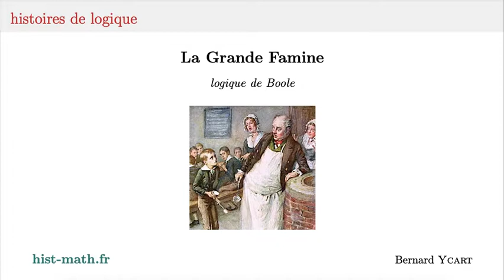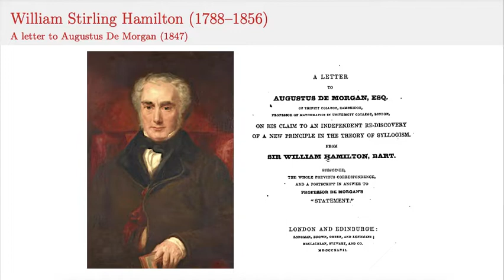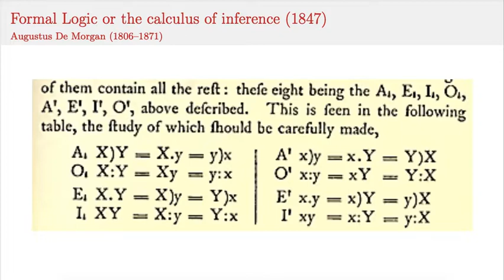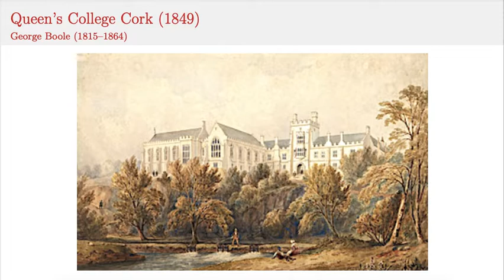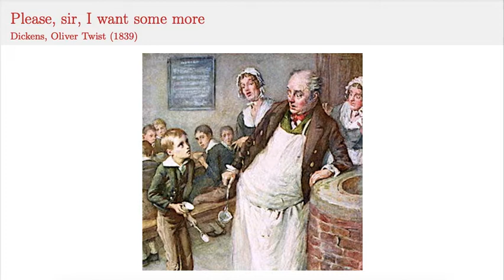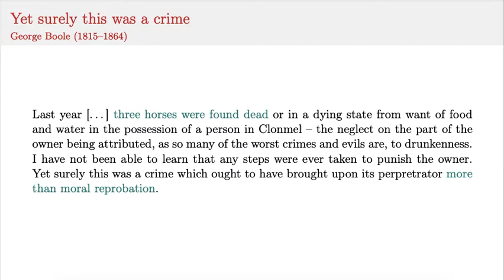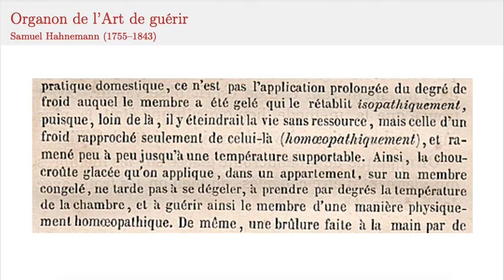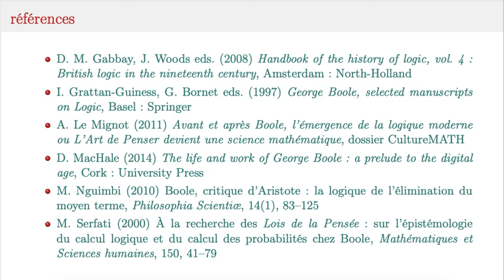Logique de Boole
George Boole n'était pas issu de l'establishment de la science anglaise, et il n'a obtenu de poste universitaire que dans une des nouvelles universités irlandaises. Son arrivée en Irlande a coïncidé avec la plus grande catastrophe de l'histoire du pays : la Grande Famine. Sa théorie mathématique de la logique a été en concurrence avec celle de De Morgan, qui était beaucoup moins compréhensible.